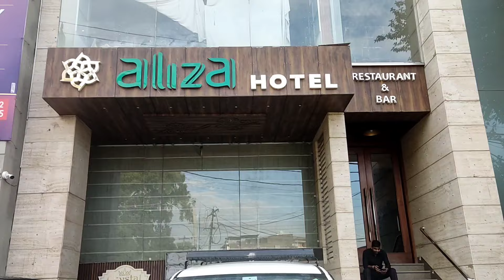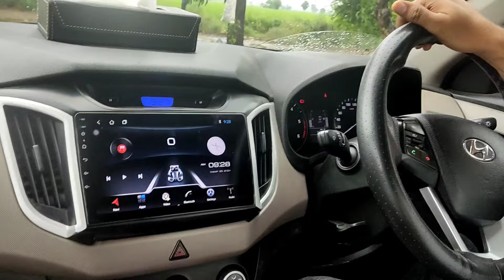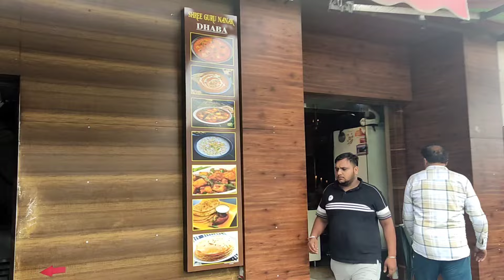बारिश के मौसम में पहाड़ों का मजा, Unbelievable Journey of Himachal Pradesh